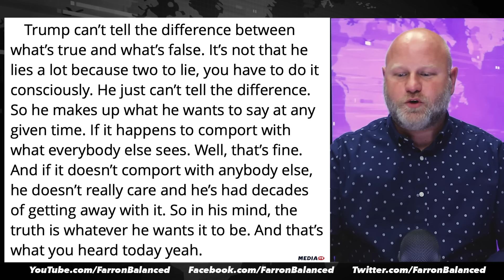Former Advisor Says Trump Can No Longer Tell Difference Between Reality And Fantasy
A former close advisor to Donald Trump was so shocked by his performance at the recent press conference that he says the former president can no longer tell the difference between reality and fantasy. John Bolton, who served as a national security advisor during Trump's only term in The White House, made the comments on Friday to CNN. And he's not wrong - Trump's speech was filled with verifiably false statements and claims that don't even come close to being real. Farron Cousins explains what happened.